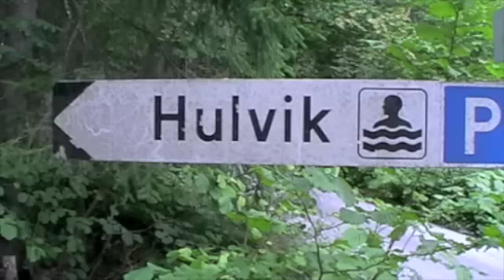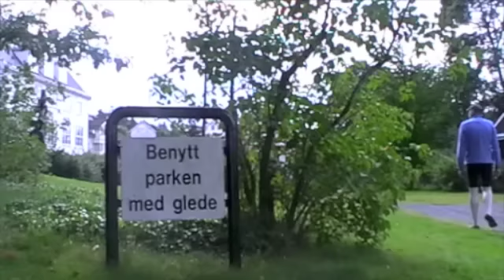Kajakk Oslofjord August 2012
Kajakk i Oslofjorden mellom Son og Drøbak august 2012. Oscarsborg festning. Seepaddeln. Kayaking  Kajak oslo norway